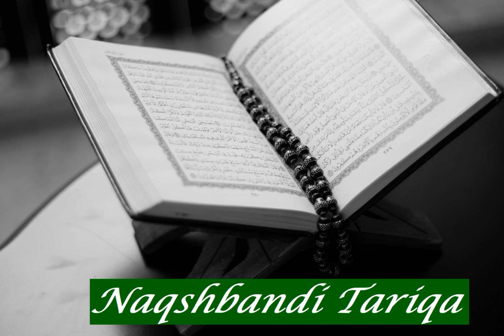Achraf El Bassyouni: Sura 76 Al Insan